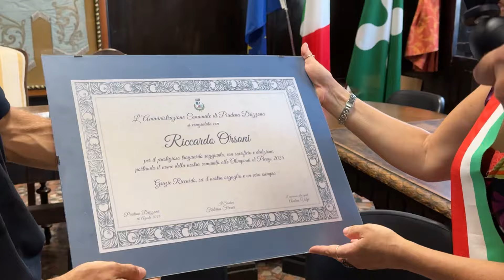Il marciatore piadenese Riccardo Orsoni, reduce dalle Olimpiadi di Parigi, premiato in Comune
Il sindaco Ferrari: sacrificio e dedizione, un esempio per la comunità